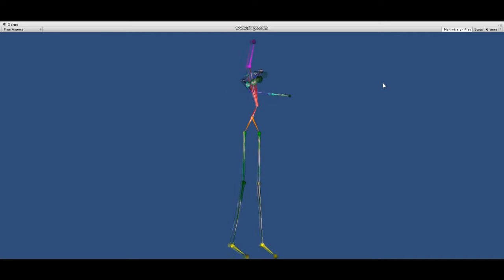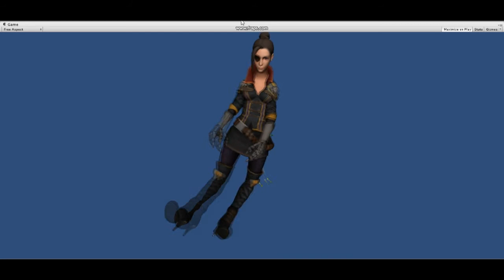Kinect in Unity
Just got Kinect working in Unity3D. I definitely do not have an ideal amount of space to use this, hence why the feet act weird. The actual model I imported was not in any way created with the Kinect skeleton in mind so thats why it's kind of all over the place, but I thought it was funny so I included it :P